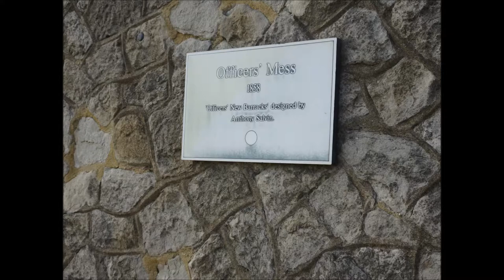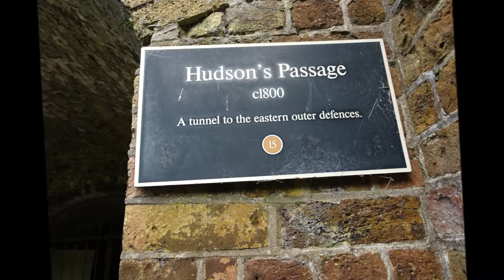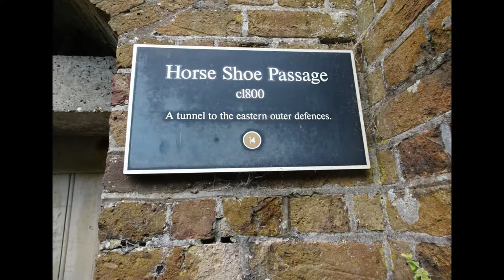Dover Castle Visit, Part XIV, ' A Quiet Walk Along the Battlements At The End Of the Day', by Sheila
At the end of my Dover Castle day most people have gone so I decided to take a peaceful and leisurely walk around the battlements--its a warm late afternoon and the sun is shining, the sky is blue and I stroll around absorbing all the history--imagining all the centuries of people living here and how this castle has survived time, survived siege and still has a role in our defences in the 21st century--if necessary...